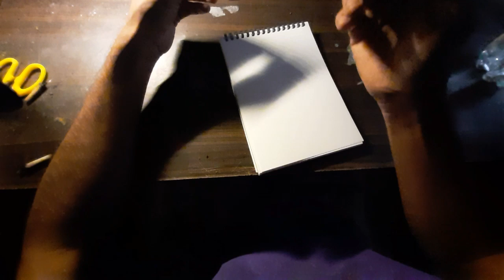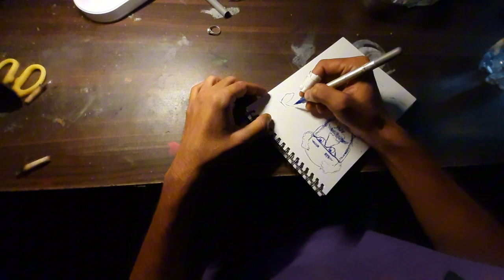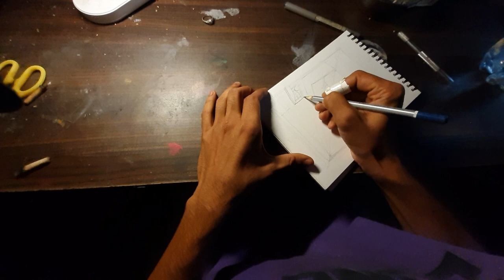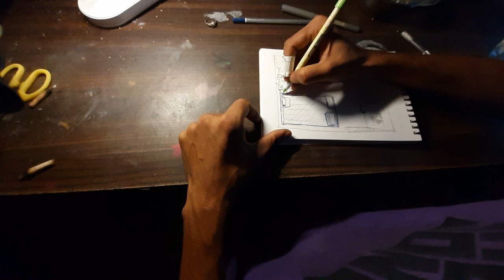RANDOM SKETCHES (PANCIL+PEN) ENJOYING THE NIGHT